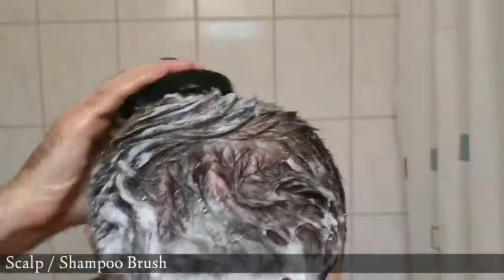Minoxidil & Dermarolling Results 6 MONTHS | Month by Month Progress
This is a repost of an old video where I have been using Minoxidil and Dermaroller for 6 Months period and tracked the month by month progress of this experiment. For some reason the old video with more than 2 Millions views was deleted by YouTube.

Products used for this experiment 👇 (Tested & Approved):
Derma Roller - increase blood circulation and collagen production in the scalp
Minoxidil 5% - revives the inactive hair follicles, further stopping hair loss.
  Biotin (10,000mcg) - boosts the health of the hair and nails
For the new viewers: I had a FUE hair transplant and if you are interested to see my results check this video:

Timecodes:
00:00​​ - Products I use for this experiment
00:54​​ - 1st Day Before Minoxidil
01:30 - My hair routine (how I use derma roller & minoxidil)
01:50​​ - 1st Month Minoxidil & Dermaroller Results
02:35​​ - 1st Day vs 1 Month Comparison
02:45 - Minoxidil Side Effects
03:58 - 2nd Months Minoxidil & Dermaroller Results
04:30 - 1st Day vs 2 Months Comparison
04:37 - 3rd Months Minoxidil & Dermaroller Results
05:05 - 1st Day vs 3 Months Comparison
05:12 - 4th Months Minoxidil & Dermaroller Results
06:07 - 1st Day vs 4 Months Comparison
06:11 - 5th Months Shaved Off My Transplanted Hair
07:15 - 6th Months Minoxidil & Dermaroller Results
08:08 - 1st Day vs 6 Months Comparison